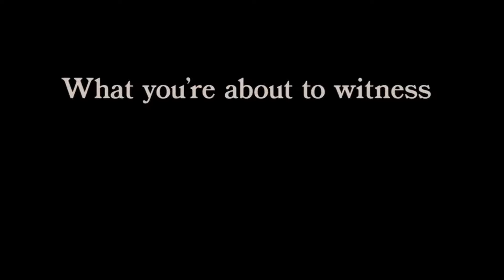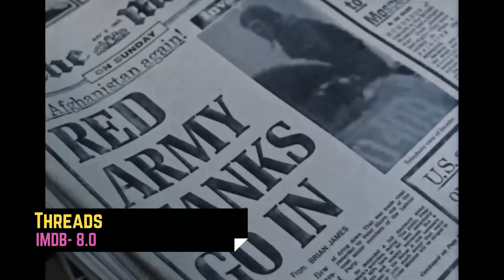5 Must-Watch Nuclear War Movies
5 Must-Watch Nuclear War Movies

0:00 Intro (Skipping this, noting changes in your life)
0:41 Number 5 (Family road trip… with nukes. Who needs a vacation?)
1:24 Number 4 (Warning: Bring tissues. Nuclear wars = sad times.)
2:08 Number 3 (How to survive a nuclear war: Spoiler—you don’t.)
2:51 Number 2 (Cold War games, except no one wins. Yay.)
3:36 Number 1 (The “feel-good” movie that makes you want to hide forever.)
4:26 Outro (Thanks for watching. Now go prep your apocalypse kit.)